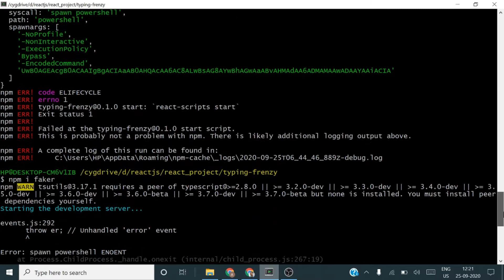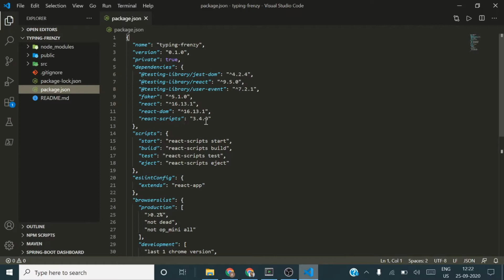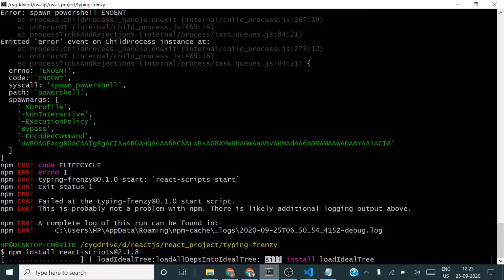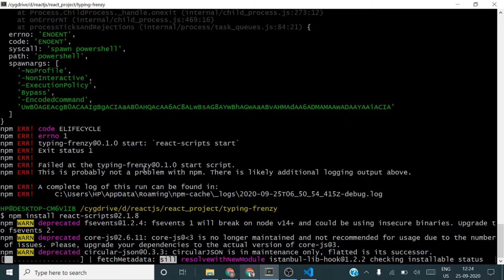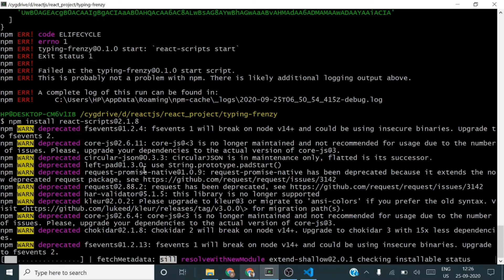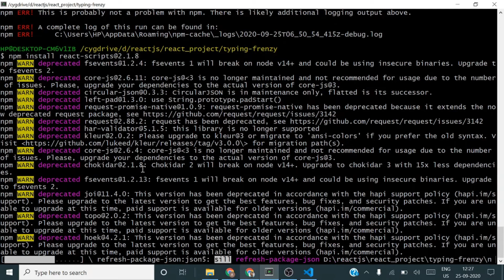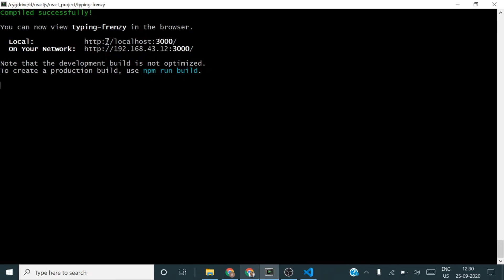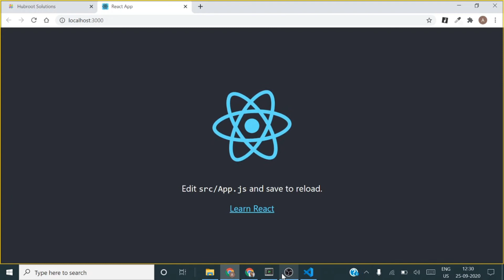npm ERR! code ELIFECYCLE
solve npm ERR! code ELIFECYCLE
this issue in reactjs